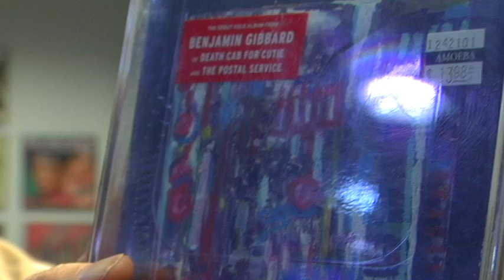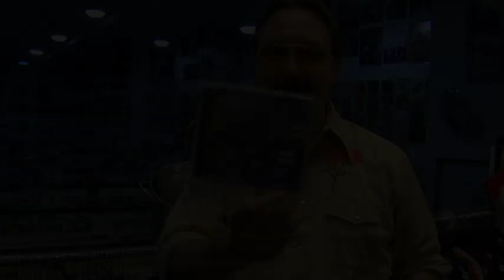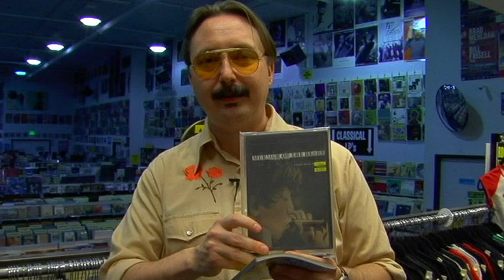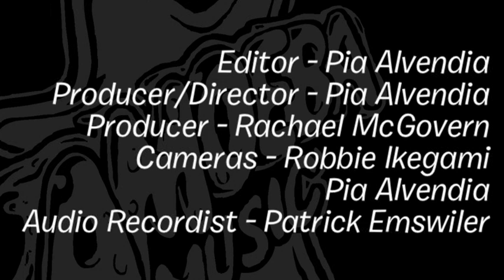John Hodgman - What's In My Bag?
Writer and humorist John Hodgman goes shopping at Amoeba Music Hollywood.

Megafaun - Megafaun (CD)
John Tesh - A Romantic Christmas (DVD)
Jonathan Coulton & John Roderick - One Christmas At A Time (CD)